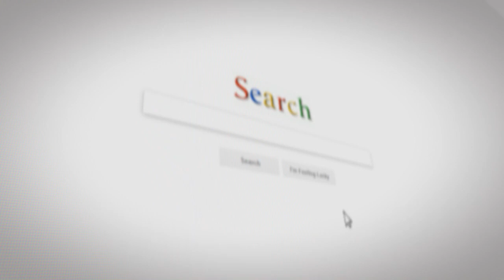How To Build Business Credit FAST in 2022 | EIN Only & No PG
Now We Provide How To Build Business Credit FAST in 2022 | EIN Only & No PG; As, We Provide Aged Corporations:

AGED CORPORATIONS : $ 1,000 USD - $2,000 USD
- Articles Of Incorporation
- EIN /IRS Documentation
- Manta Directory Listing